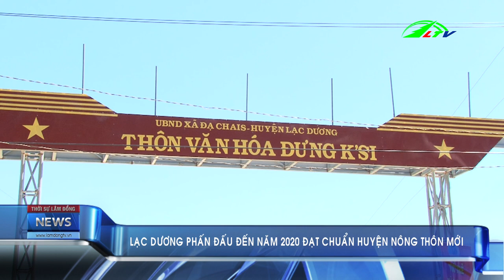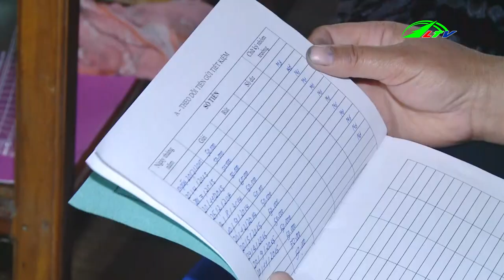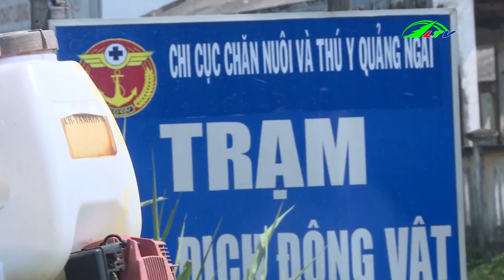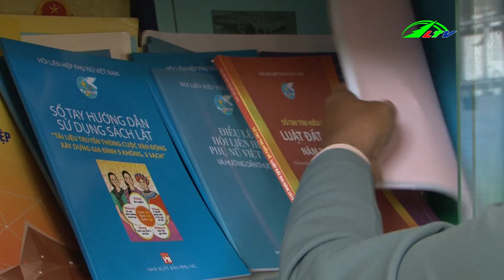Tin Tức: Thời Sự Lâm Đồng Ngày 09/03/2019 | Tin 24h Cập Nhật | Tin Nóng Hôm Nay | Lâm Đồng TV